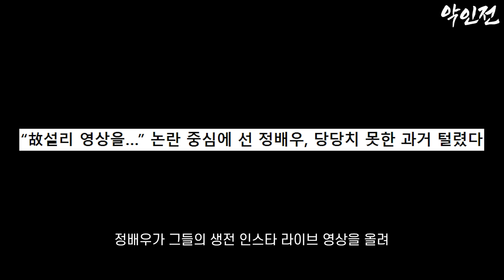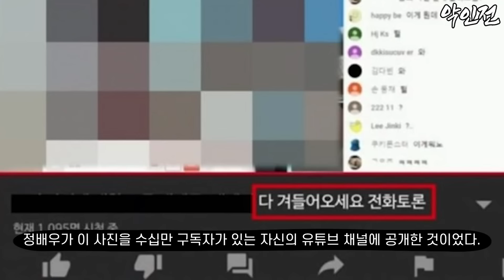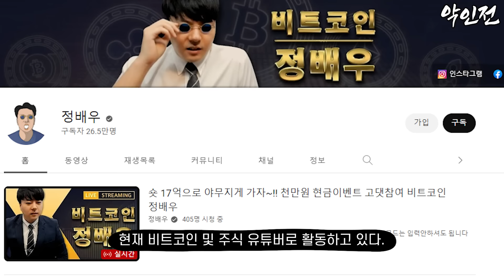정배우, 당신이 몰랐던 11가지 사실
악인 등급 -중-
게임유튜버 - 사이버렉카 - 비트코인 정배우
악인 분류
등급 -상- : 살인,성범죄 등 악랄한 범죄 및 사회적 영향력이 크고 악한 자
등급 -중- : 폭력,음주운전,사기,마약 등 경미하지 않은 범죄 등
등급 -하- : 범죄를 저지르지 않았지만 사회적 혼란을 야기